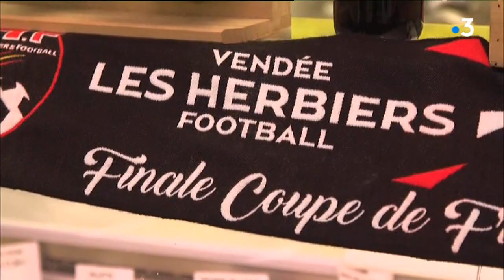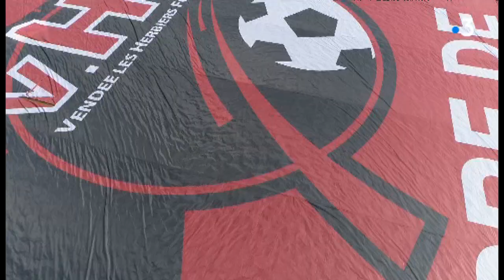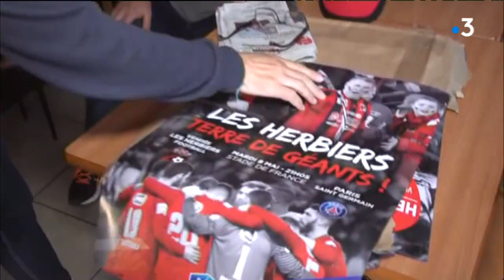Coupe de France : H-24 avant la finale Les Herbiers / PSG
H-24, nous revenons sur la journée des vendéens en reconnaissance de la pelouse du Stade France et les deux conférences de presse avec l'entraîneur du VHF Stéphane Masala et l'entraîneur du PSG Unai Emery.

En parallèle, une équipe se rend aux Herbiers pour connaître l'ambiance à l'approche du grand match.